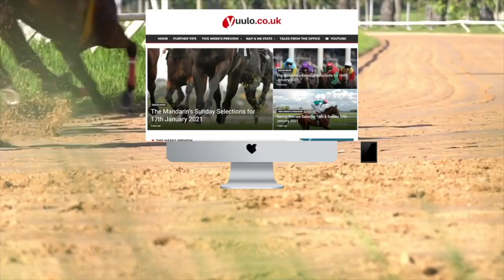NAP & NB 🏇 Saturday the 4th of February - Free Horse Racing Tips 🏇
The Mandarin’s Dublin Racing Festival Racecard for Saturday 4th February 2023